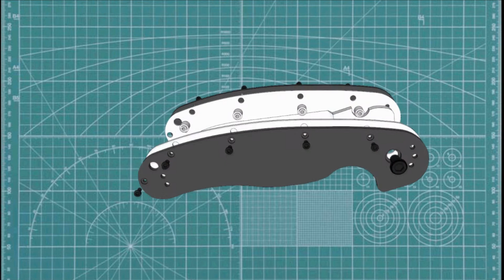НГФ110 Ш3 Часть 6 Фиксация шпинделя фрезерной головки